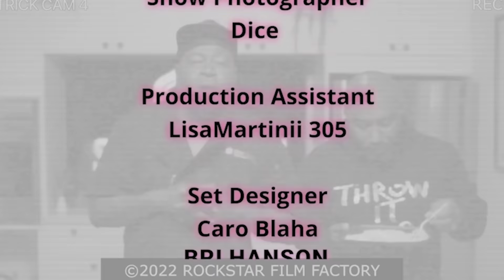Trick Daddy - I Got My Pots W/ Tamar Braxton Fried Chicken, Pig Feet and More Episode 33